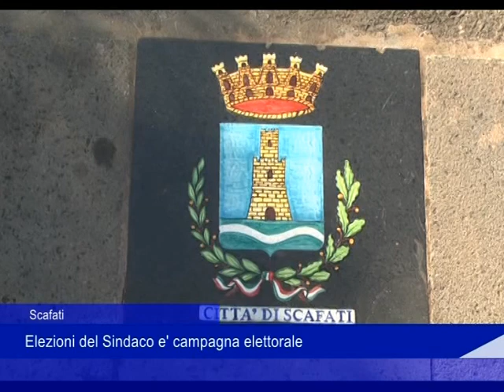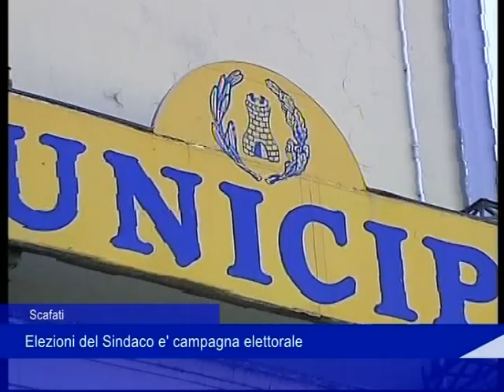Scafati: l'ex sindaco Cristoforo Salvati è un fiume in piena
L'ex sindaco Cristoforo Salvati è un fiume in piena. A Scafati è campagna elettorale